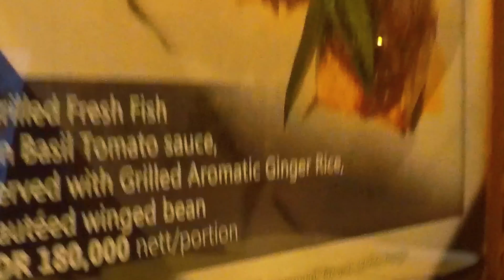Bali Honeymoon (Part 2)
Bali Adventures / Rafting / Marinewalk / GoPro + DJI Mavic